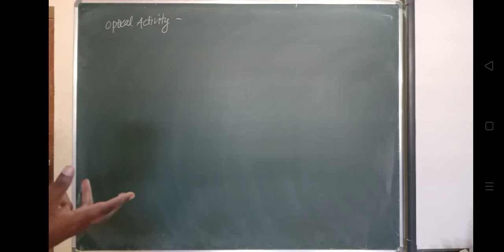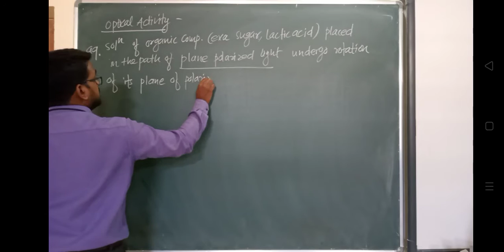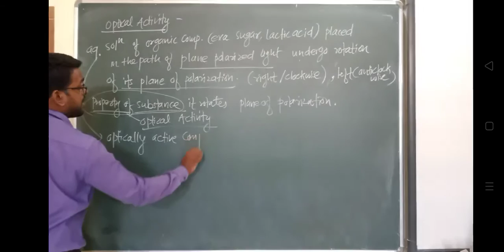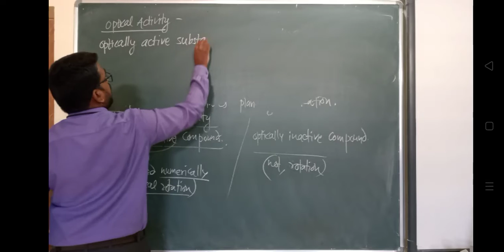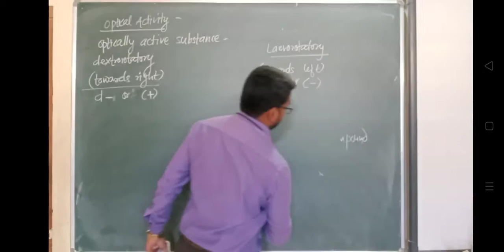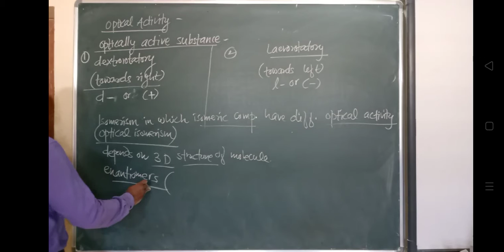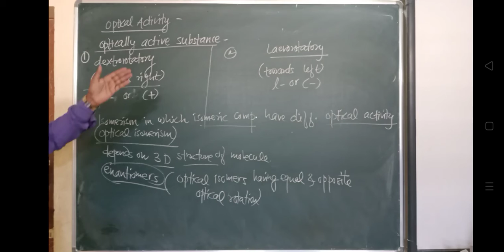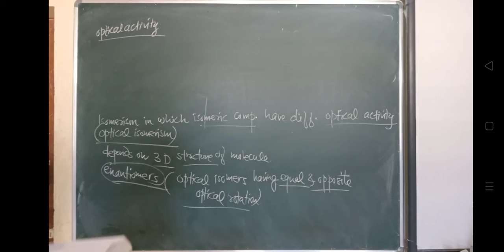Optical Isomerism Part - 1